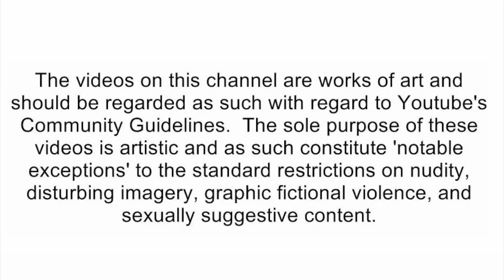SML Parody: Jeffy's Cybertruck! - Kable10 [reaction]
- [ ] 🛑Social Media's🛑